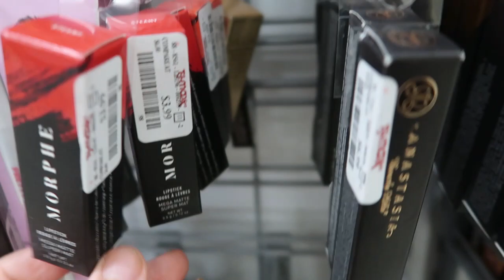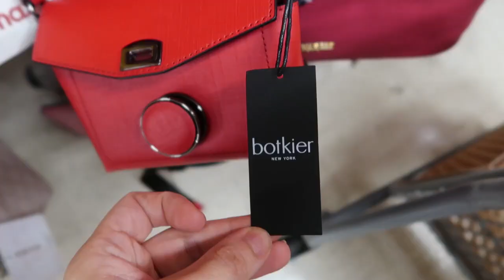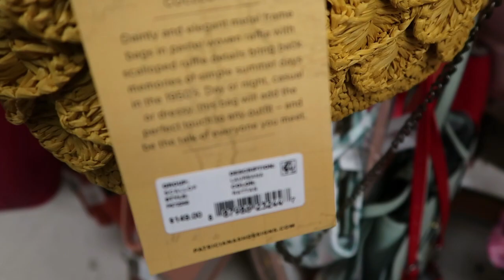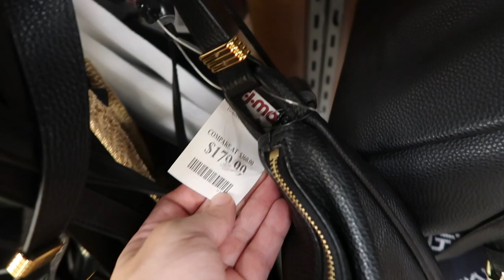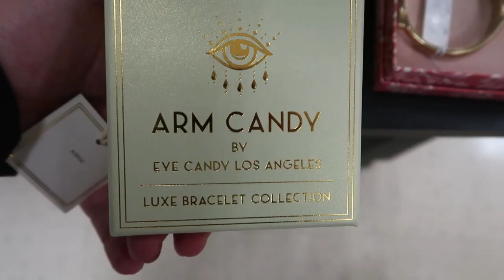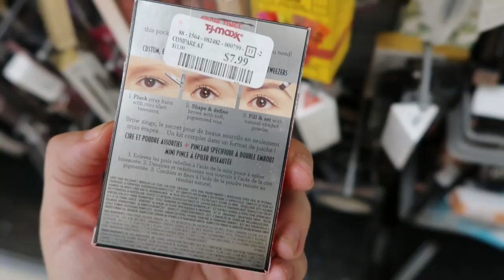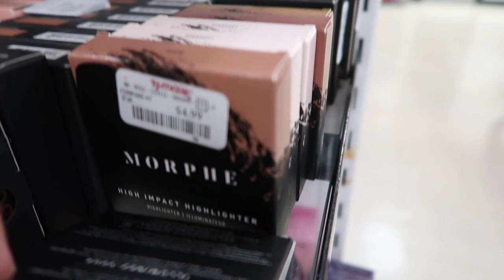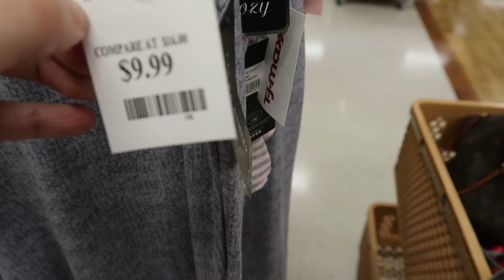TJ MAXX SHOP WITH ME DESIGNER HANDBAGS / NEW AT TJMAXX / MICHAEL KORS KATE SPADE COACH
Hi Ladies hope you enjoy this TJ MAXX SHOP WITH ME DESIGNER HANDBAGS. If you like NEW finds AT TJMAXX like MICHAEL KORS KATE SPADE COACH make sure you like this video and I will keep sharing.

TJ MAXX SHOP WITH ME DESIGNER HANDBAGS & SHOES / NEW AT TJMAXX /  MICHAEL KORS KATE SPADE COACH

TJ Maxx Bags